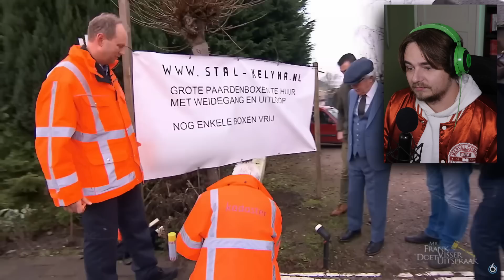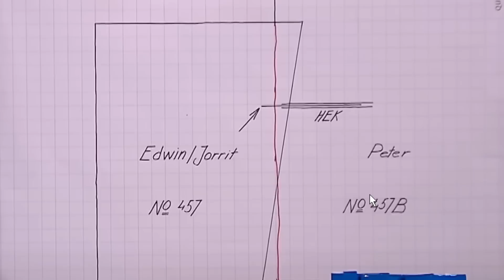Deze mensen zeuren om ALLES!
Yo daar zijn we gewoon weer met zo'n Frank Visser doet uitspraak! Dat is echt geweldig! Vandaag kijken we weer naar een nieuwe zaak over een koppel dat gaat wonen naast een paarde manege maar ze vinden alles wat daar bij hoort niet leuk

Iedere Maandag, Woensdag om 06:00 een video! En op Zaterdag om 08:00!